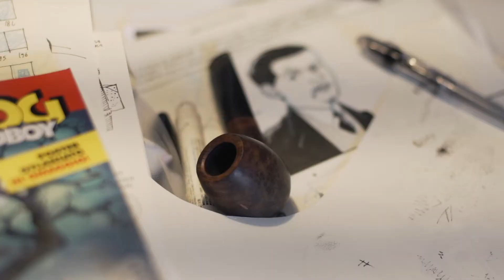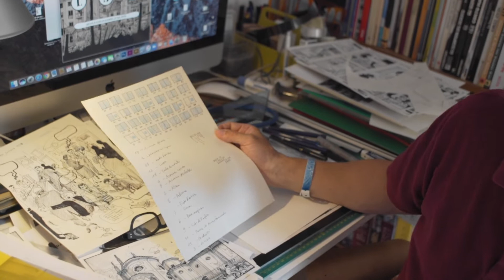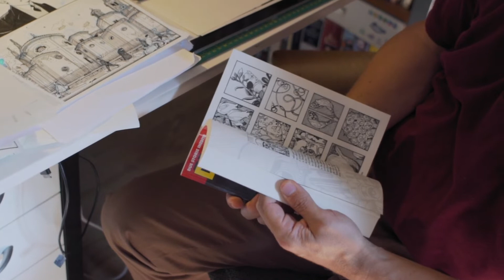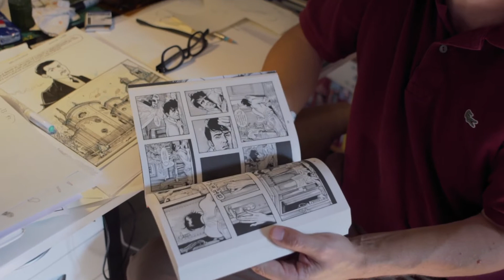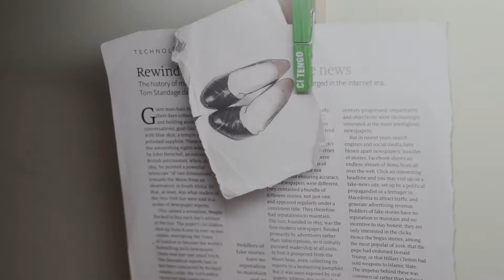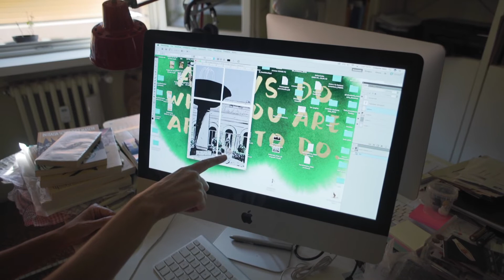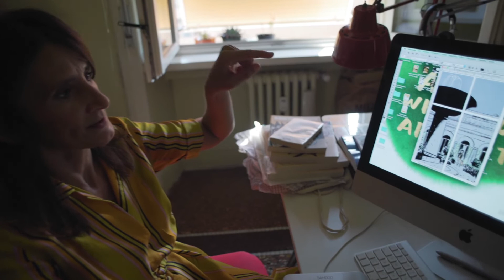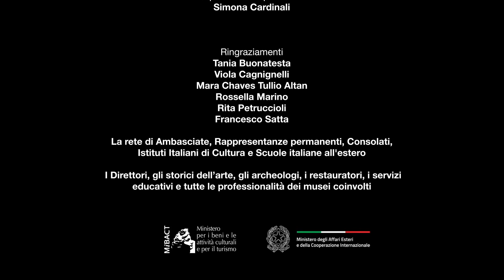I Mestieri del Fumetto. Ep 3 - La realtà a fumetti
“La realtà a Fumetti” è il terzo episodio de ““I Mestieri del Fumetto”, la serie di brevi documentari sui Fumetti Nei Musei, il progetto ideato dal MiC che, grazie alla collaborazione con il Ministero degli Affari Esteri e della Cooperazione Internazionale, è protagonista della XX Settimana della Lingua Italiana nel Mondo.
In questo episodio Paolo Bacilieri e Sara Colaone raccontano come la realtà sia una parte essenziale del loro lavoro e come, nove volte su dieci, superi la fantasia.
“I Mestieri del Fumetto”: 14 interviste in 7 episodi realizzati e diretti dal regista Fulvio Risuleo accompagnano in un inedito viaggio alla scoperta delle professioni della cosiddetta nona arte. Nell’intimità dei propri luoghi della creazione, artiste e artisti raccontano le tecniche e il continuo necessario confronto con la lingua italiana.

Fumetti nei Musei è un progetto ideato e curato dal Ministero della Cultura realizzato in collaborazione con Coconino Press – Fandango e con il supporto di Ales spa.

Ecco tutti gli episodi:
Ep. 1 / L’ALFABETO DELL’INFANZIA
Interviste a: ALTAN e Mariachiara Di Giorgio

Ep. 2 / LA GRAMMATICA DELLE IMMAGINI
Interviste a: Antonio Pronostico e Luca Baldazzi

Ep. 3 / LA REALTÀ A FUMETTI
Interviste a: Paolo Bacilieri e Sara Colaone

Ep. 4 / DISEGNARE NEOLOGISMI
Interviste a: LRNZ e Paolo La Marca

Ep. 5 / SESTO SENSO E NONA ARTE
Interviste a: ZUZU e Ratigher

Ep. 6 / SCRIVERE A FUMETTI
Interviste a: Marco Taddei e Gud

Ep. 7 / I COLORI DELLE EMOZIONI
Interviste a: Lorena Canottiere e Claudia Palescandolo
I Mestieri del Fumetto
da un’idea di Mattia Morandi e Chiara Palmieri
Regia di Fulvio Risuleo
Fotografia e riprese: Andrea Sorini
Montaggio: Ermete Ricci
Suono in presa diretta: Luca Cafarelli, Ivano Staffieri
Animazione grafica: Emanuele Antonio Minerva
Comunicazione digitale: Fulvia Palacino con Rossella Di Palma e Giulia Marras
Produzione esecutiva: Chiara Palmieri
Responsabile di produzione: Simona Cardinali
Ringraziamenti: Viola Cagnignelli; Mara Chaves Tullio Altan; Rossella Marino; Rita Petruccioli; Francesco Satta; la rete delle Ambasciate; le Rappresentanze permanenti; i Consolati; gli Istituti Italiani di Cultura; le Scuole italiane all'estero; i Direttori, gli storici dell’arte, gli archeologi, i restauratori, i servizi educativi e tutte le professionalità dei musei coinvolti.